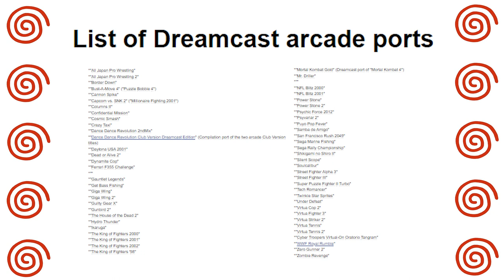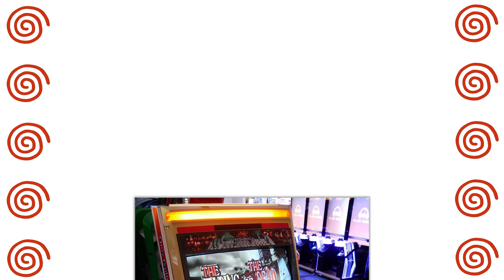this game cured my bullet hell allergy: CANNON SPIKE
typically i bounce off of anything in the realm of a bullet hell or arcade shooter, but then CAPCOM came to my house with a copy of CANON SPIKE and slapped some sense into me with it's absurdly fun take on the genre...

0:00 Intro
1:39 Gameplay
8:17 Visuals/Music
10:09 Story
10:59 Outro

thnx 4 watchin ^u^